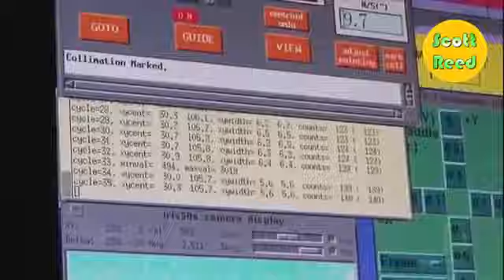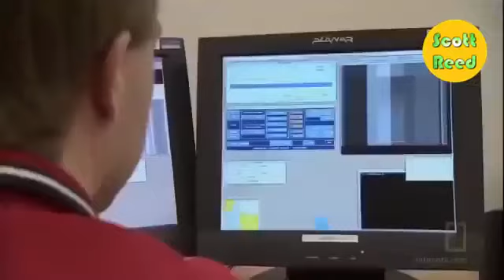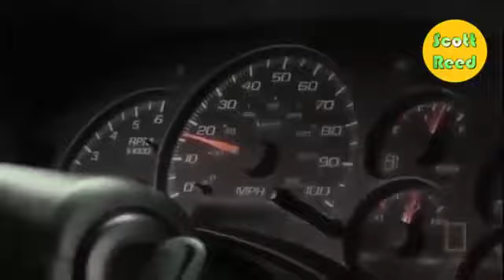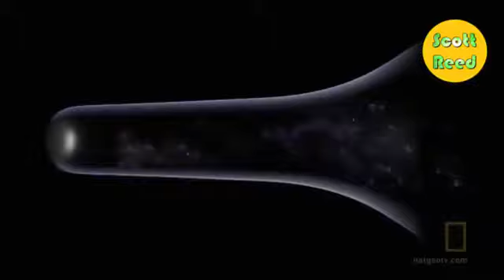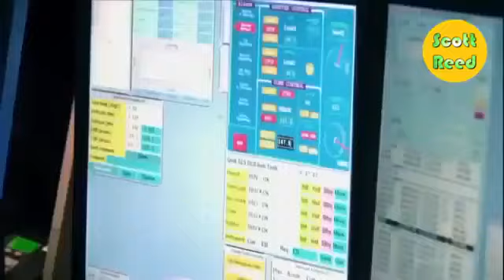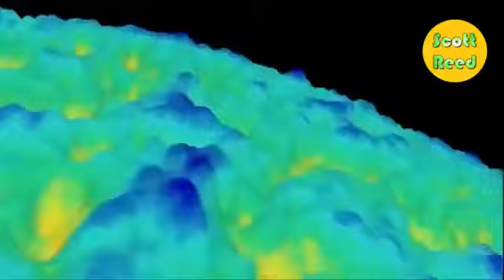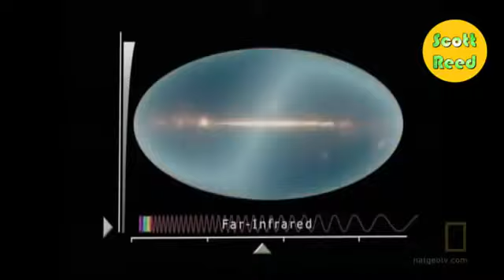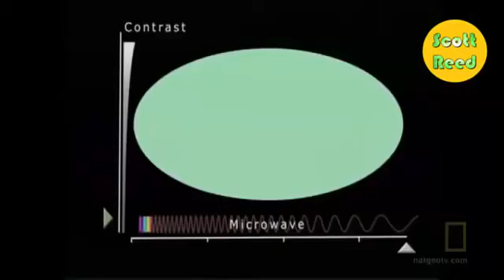Nasa's Urgent Warning 7th May 2019! David Wilcock confirm Disaster risk meteorite falls on Earth